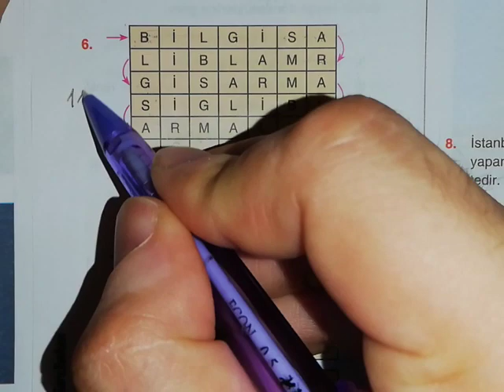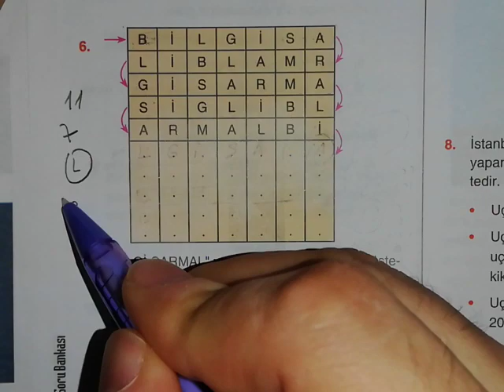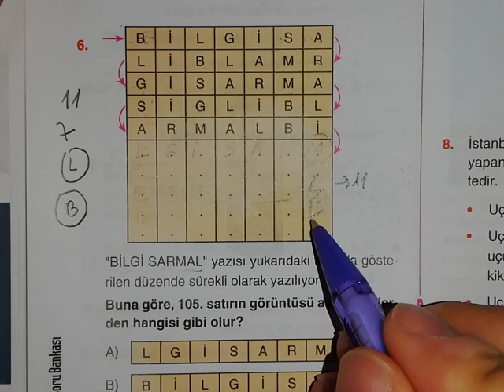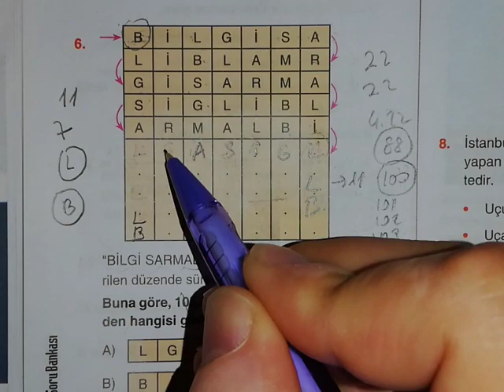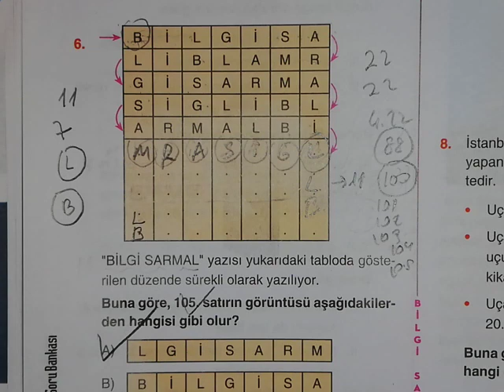BİLGİ SARMALI'ndan 1 Soruyu Tekrar Anlatmaya Çalıştık